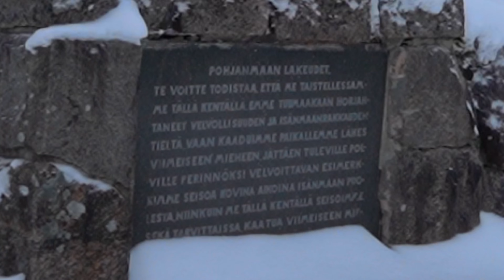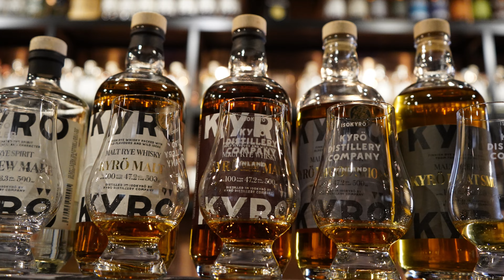Touring In Finland | Kyro Distillery Company - BTS Extras!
Embark on an unforgettable whiskey escapade with us as we uncover the hidden gems of Kyro Distillery in IsoKyro, Finland! We're taking you through the nitty-gritty of the fermentation room, throwing in some quirky sauna antics (snow angels included), and sharing a few laughs with the distillery owner. While we sip on some top-notch spirits, we'll dive into the ancient tales that make this land so rich in history. Picture this: a gourmet meal paired to perfection with Kyro's finest pours, enhancing the tasting experience in ways you never thought possible. Brace yourself for unexpected surprises, compelling stories, and moments that encapsulate the spirit of Kyro Distillery—a blend of tradition, innovation, and memories you'll carry with you. Cheers to Kyro!

Rubbermaid Clear 1 Gallon Pitcher
Clear 5oz Cups

Get Your Very Own VEVOR: (Fair warning. THEY ARE AWESOME!!!)

Sony A7iii Camera

Jean and Charlie Review This Dram The Best Way They Know How...by having FUN!!! We Hope You Enjoyed This Episode!

If you want a Glencairn like what we use, here is a link to get a set of 4

Here is a single Glencairn glass

If you'd like to BLOW YOUR MIND and really discover what your whiskey can become, here is an Angel's Share glass water dropper like ours